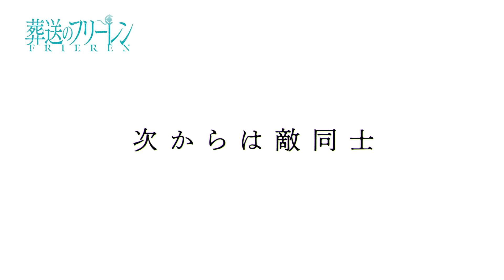『葬送のフリーレン』第22話「次からは敵同士」次回予告／各動画配信サービスで本編配信中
第22話「次からは敵同士」次回予告

【TV放送情報】
毎週金曜よる11時
「FRIDAY ANIME NIGHT(フラアニ)」にて放送中！
日本テレビ系全国30局ネット
※放送時間は変更になる場合があります。

【スタッフ】
オープニングテーマ：「晴る」ヨルシカ

【キャスト】
カンネ：和氣 あず未　ラヴィーネ：鈴代 紗弓　ヴィアベル：谷山 紀章　ユーベル：長谷川 育美　デンケン：斉藤 次郎 　ラント：小松 昌平　リヒター：花輪 英司　ラオフェン：石上 静香　エーレ：伊藤かな恵　ゼンゼ：照井 春佳　ゲナウ：新垣 樽助　ゼーリエ：伊瀬茉莉也